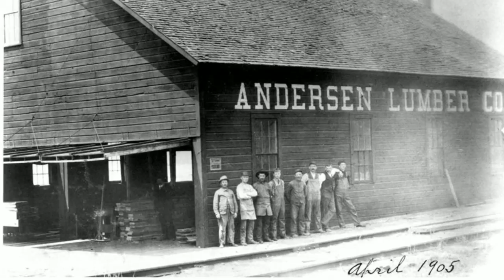Patio Doors, Kaukauna, WI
Renewal by Andersen brings more than 100 years of Andersen quality craftsmanship and innovation to the replacement window industry.

Our start-to-finish process means that we’re here for homeowners from selecting a style that fits your home to having our own employees install the windows. Just tell us your needs and we will recommend the best solution for your individual situation!

You can trust the experts at Renewal by Andersen.  We take pride in our work and the service we provide.  Most importantly, we promise to treat you, your family and your home with the utmost respect.

Choose from a large range of styles and sizes to suit your needs.  After all is said and done, you will love your professionally installed replacement windows and doors.